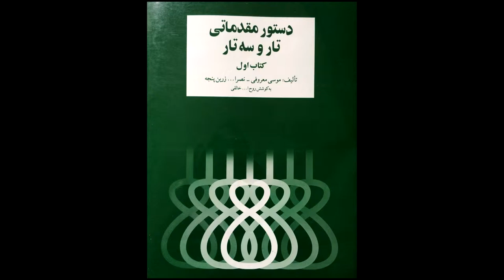تمرین 55 تار نیما فریدونی دستورمقدماتی تار وسه تار کتاب اول هنرستان موسیقی روح اله خالقی